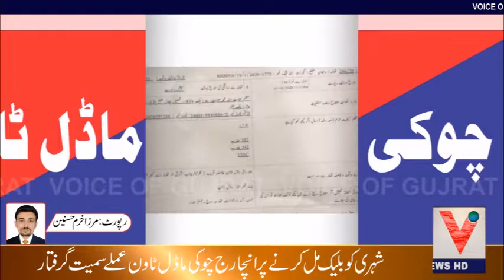Facebook per Larki say dosti karwa kar blackmale karne waly Police ahalkar girftar